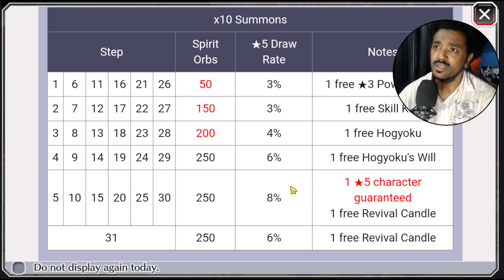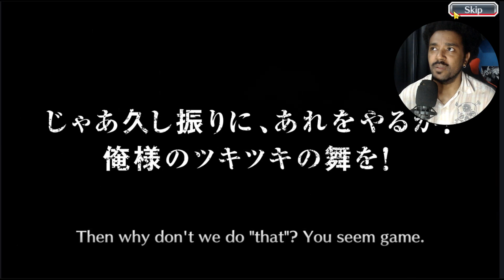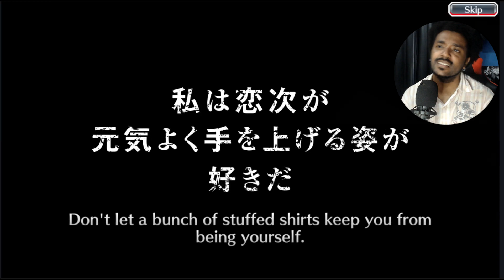UÉ FLOPLEI ASSIM? Summons SAFWY New Star ! Gastei 30 X - Bleach Brave Souls (Vale A Pena)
Partiu falar sobre o Summons SAFWY New Star e no fim SUMMONAR! Porem tivemos um probleminha nele! Bleach Brave Souls

Obrigado Galera!

Grupos
Whatsapp Bleach : ...

Só Vem